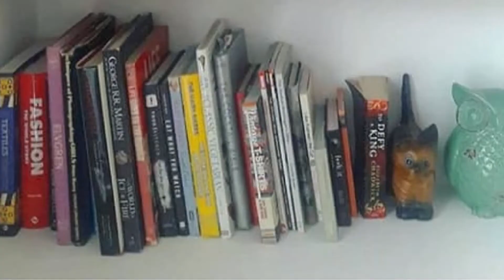Reign TV Series Review / the worst historical TV show of its time / historically inaccurate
Reign TV Series Review
This show is a strangely enjoyable fancy dress soap opera, everyone is so beautiful you cant turn it of.